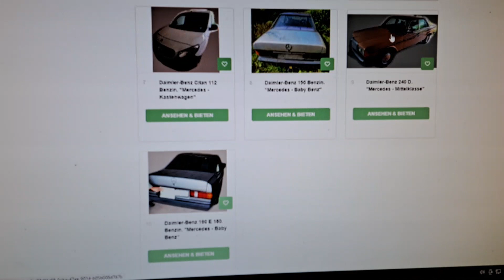Auktion Daimler Benz Mercedes. Ohne Limit.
Privatsammlung. Der Sammler ist verstorben. Alles muss am 2. September 2023 verkauft werden. Hans-Joachim Homm Auktionshaus Oberursel.